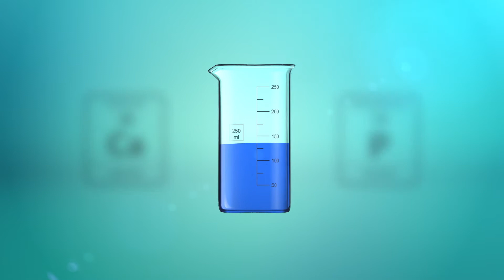B'cuzZ Basic Nutrients | (FR)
Les produits B'cuzz sont destinés aux cultivateurs expérimentés qui souhaitent tirer le meilleur parti de leurs cultures.

Dans cette vidéo, avec l'aide de Tammy et Angela, nous vous présentons les engrais de base de la gamme B’cuzZ:

- B'cuzz Soil A&B, B'cuzz Coco A&B et B'cuzz Hydro A&B. Ces engrais sont spécialement conçus pour la terre, la coco et les cultures hydroponiques, fournissant à chaque support de culture, les nutriments de base pour obtenir une nutrition équilibrée tout au long du cycle de vie de vos plantes.

- B'cuzz 1-Component. C'est un engrais professionnel spécialement formulé pour une utilisation sur les sols calcaires, ou pour ceux qui irriguent avec de l'eau dure. Il est également très facile à utiliser.
Essayez-les par vous-même et rejoignez l'univers ATAMI!